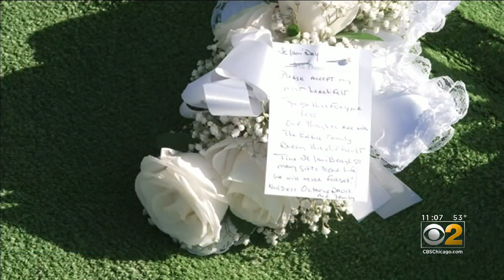Rev. Jesse Jackson Participates In March For Illinois State University Grad Student Jelani Day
The Rainbow PUSH Coalition and Reverend Jesse Jackson are hosting a march in Peru, Illinois. According to the LaSalle County Coroner's office, Day drowned. But it's not clear how he ended up in the water.